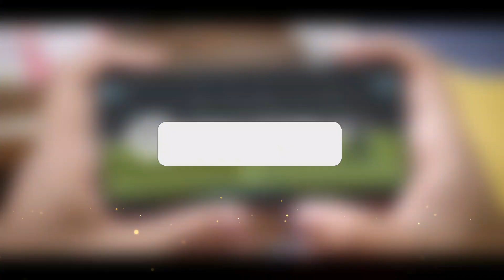🔥😎 ¡NUEVAS CARTAS CHETADAS que DEBES TENER del NUEVO EVENTO HÉROES NACIONALES! - FIFA MOBILE 22/23